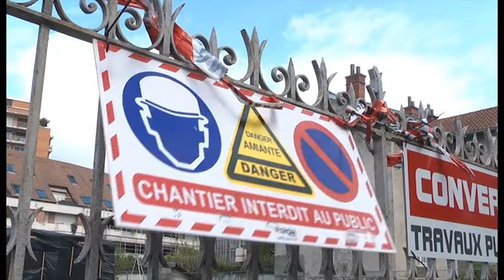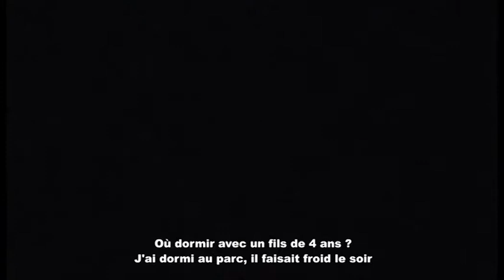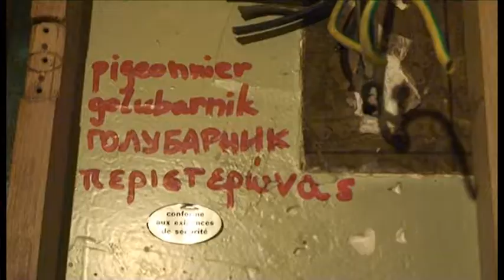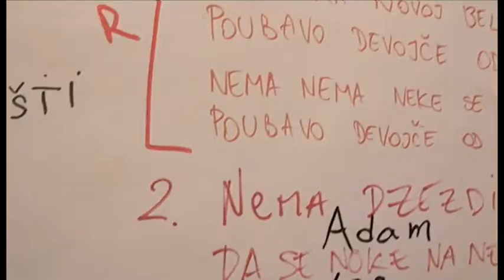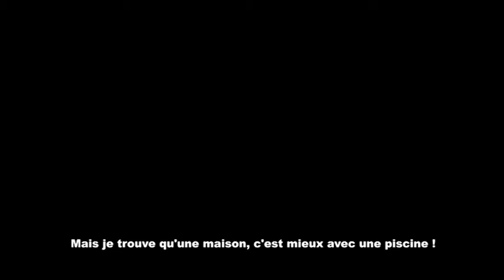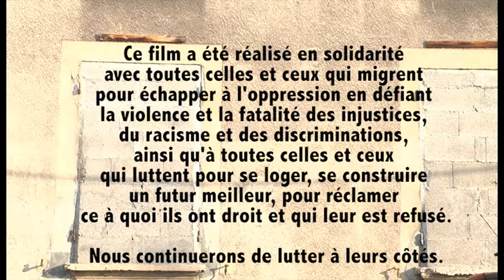LE PIGEONNIER - D'UN HABITAT PRECAIRE A L'AUTRE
Une expérience collective d'occupation d'une maison vide par plusieurs familles roms (Serbie, Macédoine, Bulgarie) au cours de l'année 2012 à Grenoble, menée avec l'engagement de personnes issues d'un collectif citoyen et militant, actif sur les droits des roms et le droit au logement.

Suivez le fil des prises de position & actions depuis 2010 sur ce blog. Vous découvrirez, une mobilisation résolument engagée, proportionnelles au niveau de rejet et de répression dont ces populations migrantes font les frais en France depuis 20 ans.
Avec notamment de solides dossiers qui analysent de façon fouillée les injustices et les errements des (non-)politiques d'accueil des précaires et des migrants tels que les Roms pour ce qui concerne le droit à l'hébergement et au logement !